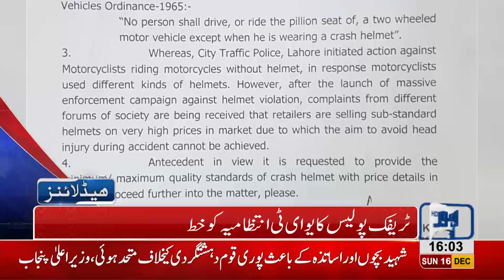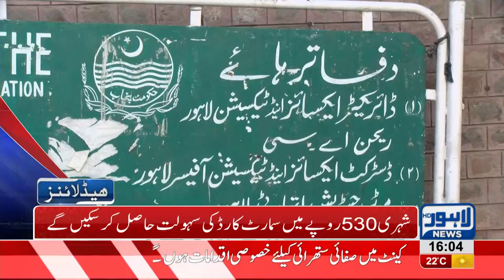04 PM Headlines Lahore News HD – 16th December 2018